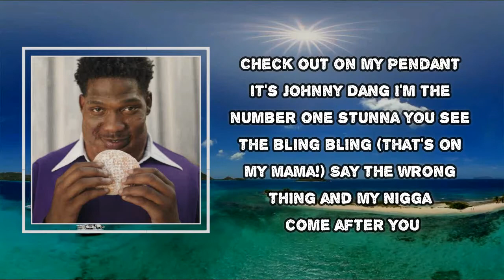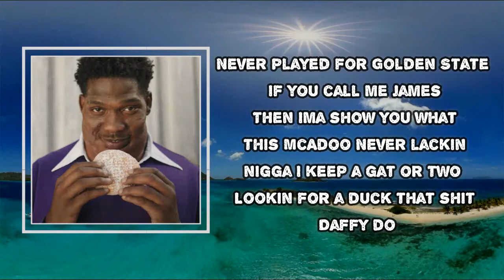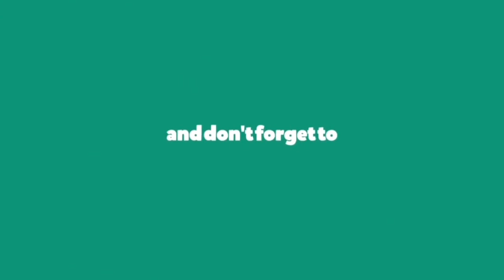BlocBoy JB - FatBoy Intro (Lyrics)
Album: FatBoy

FatBoy Intro Lyrics:

F-A-T-B-O-Y
G-A-S I stay high
Use to sell dope by the bay high
Heard they say I'm broke why they lie
Niggas hatin on me and I know why
Cause I came up off sellin 3-5s
Ima get the money til I D-I (whoa)
Shooter with Tommy like I'm G-I (Joe)

Fatboy [x16]

What do you want you keep callin my name
I'm from Memphis we totin them thangs (straps)
I shoot first I don't need to explain
It's murder for hire if you reach for my chain
Shoot a boy in the eye til I see out his brain
Society menace I'm feeling like Cane
Check out on my pendant it's Johnny Dang
I'm the number one stunna you see the bling bling (That's on my mama!)
Say the wrong thing and my nigga come after you
Tackle you I came up from grits and apple juice
I call a hit make blitz get a sack or two
Bullet to his skull that shit will fracture you
Never played for Golden State if you call me James
Then Ima show you what this McAdoo
Never lackin nigga I keep a gat or two
Lookin for a duck that shit Daffy do

Fatboy [x16]